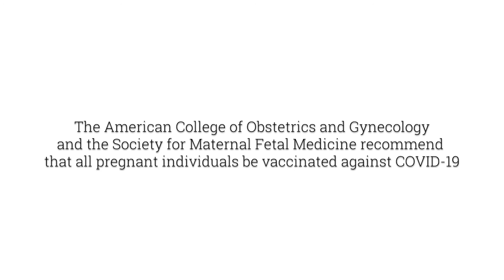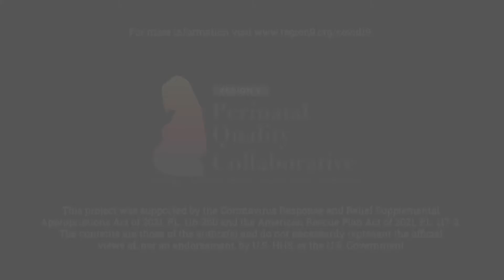Informed Decision-Making About the COVID-19 Vaccine: Brianna’s Story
Hear from Brianna on how she made an informed decision about the COVID-19 vaccine, and how to do so yourself.